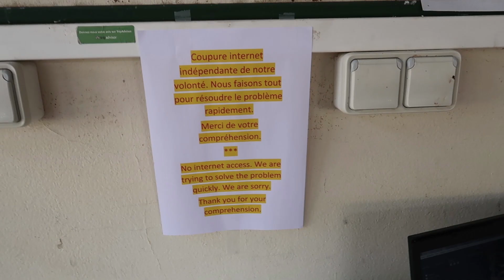Wander VLog#017 ... ein großer Schritt nach vorne ...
Auf der suche nach W-Lan um euch endlich ein neues Video zu laden. Mit dem Flixbus nach Paris und dann weiter nach Bordeauxe. Schöne grüße an Lea die mich im Bus begleitet hat. Nach 14 Std Busfahrt nun schnell an den Atlantik.